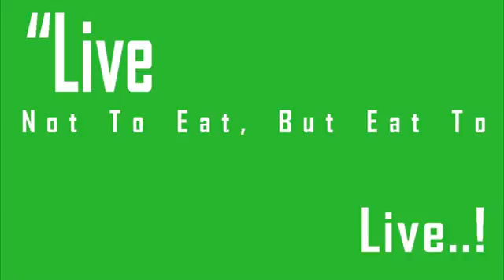Erail Nj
Weather24 Live